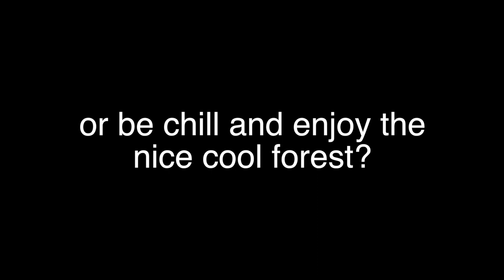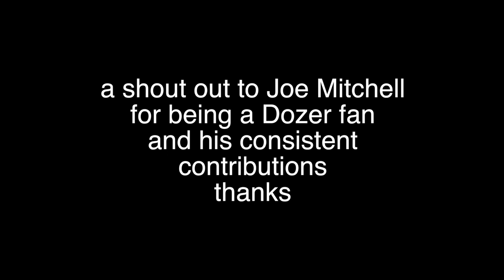Funny Bulldog - Lost In The Woods - Dozer Does Vlog 171 - A Bulldogs’s Life - Bulldog Vlog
Today’s dozer does dog vlog or bulldog vlog is … Lost In The Woods